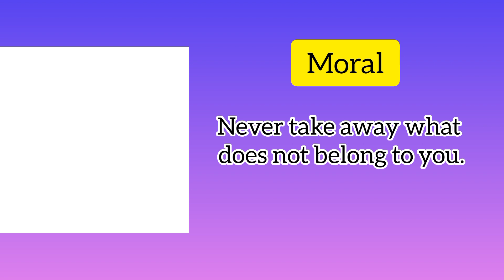motivational story for kids|| Moral story|| motivational story in English||मजेदार कहानियां🌺🌺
फनी स्टोरी 2018 की एक ट्रेजिकोमेडी फिल्म है, जो माइकल जे. गैलाघर द्वारा निर्देशित और गैलाघर और स्टीव ग्रीन द्वारा सह-लिखित है। इसमें मैथ्यू ग्लेव , एमिली बेट रिकार्ड्स और जाना विंटरनित्ज़ हैं। 21 जनवरी, 2018 को 2018 स्लैमडांस फिल्म फेस्टिवल में आधिकारिक चयन के रूप में फिल्म का प्रीमियर हुआ। [2]A moral (from Latin morālis) is a message that is conveyed or a lesson to be learned from a story or event. The moral may be left to the hearer, reader, or viewer to determine for themselves, or may be explicitly encapsulated in a maxim. A moral is a lesson in a story or in real life.
kids Tube ☘️
welcome to kids Tube